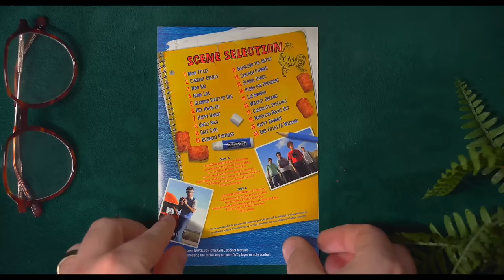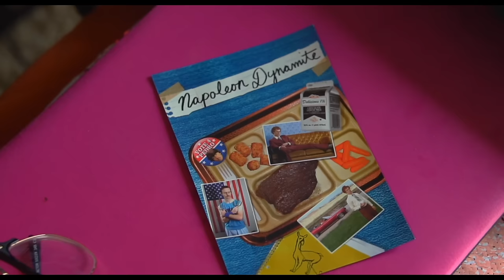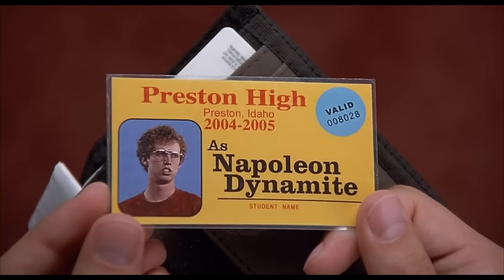Napoleon Dynamite: What's It REALLY About?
So, it’s been twenty years since the release of Jared Hess’ breakout debut comedy- Napoleon Dynamite. On paper, this is a movie about a dorky high-school kid in a rural Idaho town who helps his best friend run for class president while looking for love and dealing with his creepy uncle. But, if I believed that was all this movie was, I’d be talking about something else- but here we are.

Now, this is a movie that most everybody has either seen or at the very least is familiar with. And, while I agree that not every movie has to be some deep and robust metaphor for life and the human condition, I do think that there is an interesting angle for Napoleon Dynamite that hasn’t necessarily been explored yet. So let's dive into it right here!